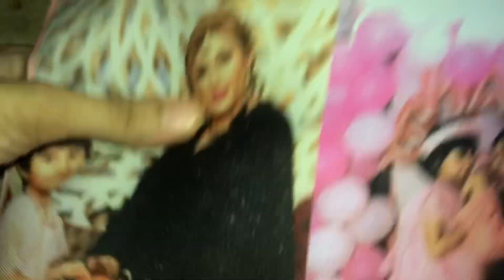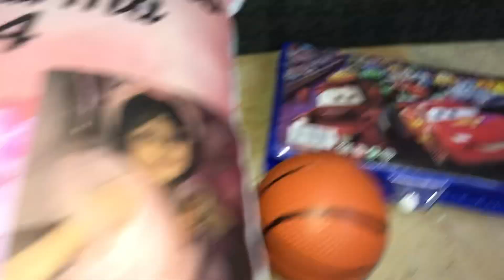Meharma k gifts unboxing wah 🎁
Hi everyone this video is meharma k gifts unboxing

Anum sheikh Ahmed vlogs

I’m single mother